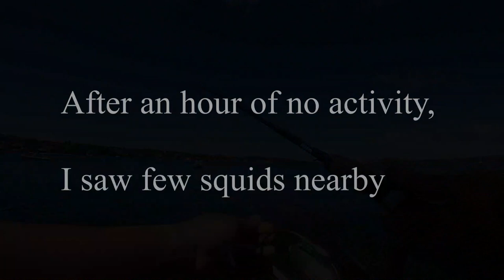Crazy fishing day at Sydney Harbour!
This day, around the Sydney Harbour we're after Trevally, tailor and bream.
Got some few crazy busted up and one of them could be the stingray.

I knew I had lots of mistake here, was panic and also at the time the fish on, I forgot to tightened the drag which cause the fish running under the rock.

This is what I love about fishing, making mistake and learnt and keep trying.

Light gear
Rod = Shimano quick fire 2-4KG
Reel = Shimano Sienna 2500
Main line = Penn Mariner 10lb
Leader = 10lb Sunline FC Rock
Lure = EGI-OH Live 2.5' 10g
Bait = Prawn

AEI (on behalf of NCS); PEDL, CMRRA, Sony ATV Publishing, UNIAO BRASILEIRA DE EDITORAS DE MUSICA - UBEM, LatinAutor - Warner Chappell, ASCAP, LatinAutorPerf, LatinAutor - SonyATV, and 24 Music Rights Societies

LatinAutor - SonyATV, ASCAP, Warner Chappell, Sony ATV Publishing, LatinAutor, UNIAO BRASILEIRA DE EDITORAS DE MUSICA - UBEM, LatinAutor - Warner Chappell, LatinAutorPerf, BMI - Broadcast Music Inc., and 23 Music Rights Societies